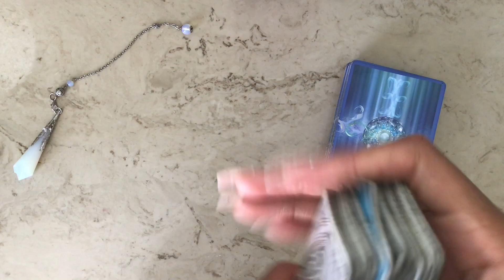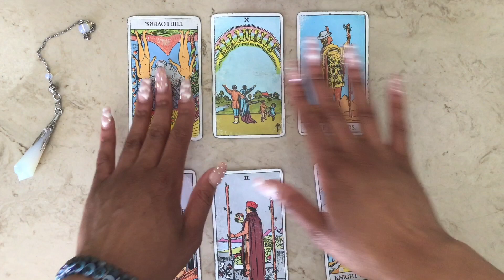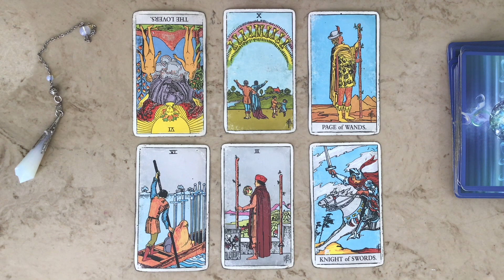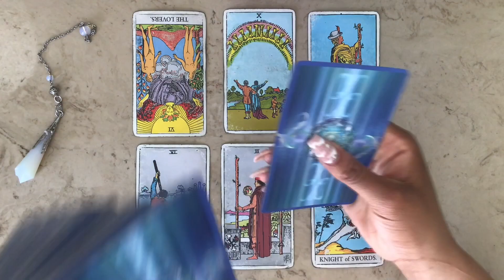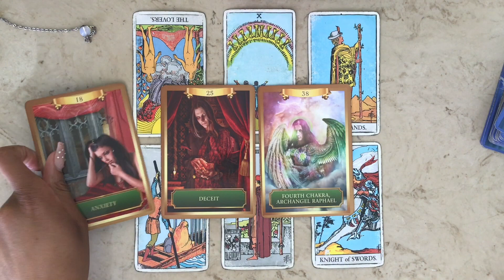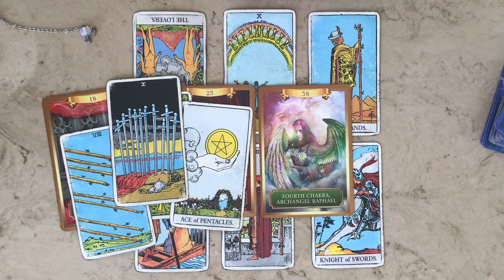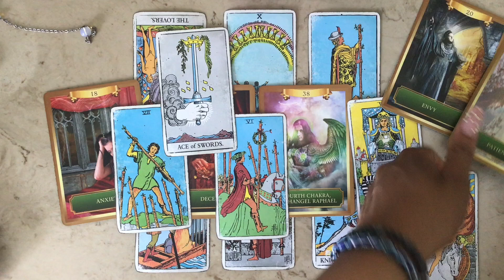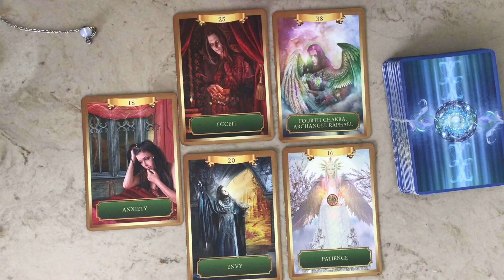🌊Cancer: CHOOSE YOURSELF! Love/Career & More 🔮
Backup Account Is: @askwisdom

🌺Tik-Tok: wisdomandlightinc

⚠️I  will never email or message anyone soliciting services! I am currently not accepting new appointments! Please know that I will  ever message anyone for a reading. If you see this, it is a scam. Report the page If you see this!

🌺Tik-Tok: wisdomandlightinc